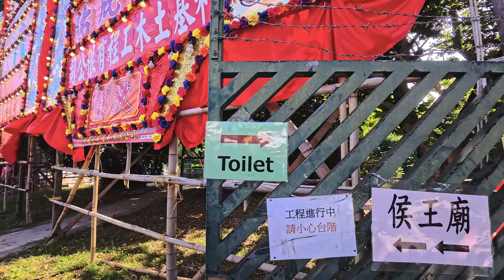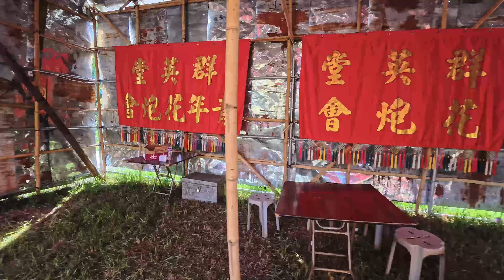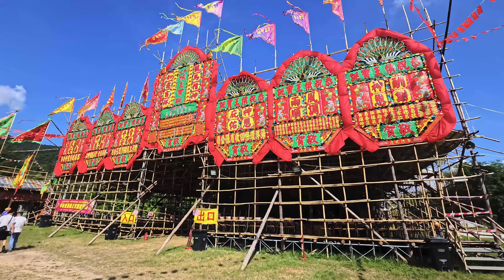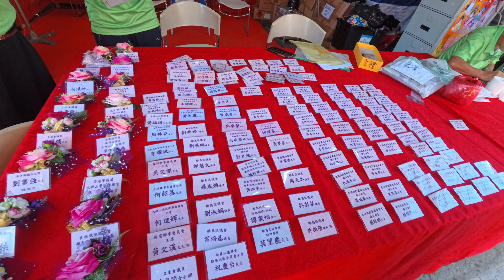甲辰年東涌鄉水陸居民恭祝侯王寶誕(一) Residents of Tung Chung congratulations on the birth of Hau Wong 2024 Part 1